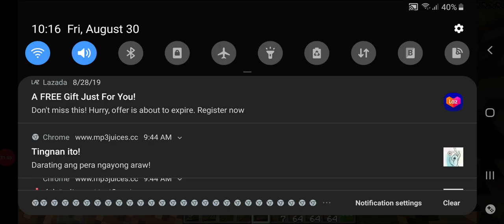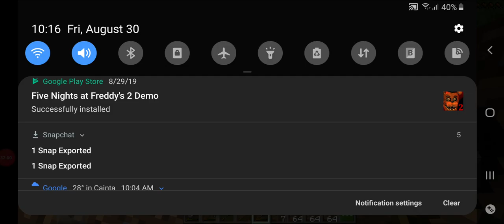Minecraft ep8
Henrybibal